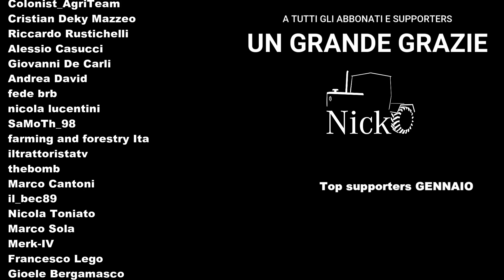FS 22 🗺️ MAPPA ITALIA: Il Bel Paese 🇮🇹 ep.25 La semina con la nuova Amazone!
📝 E riparte la serie Il Bel Paese... ;)

Ringrazio tantissimo Edoardo per aver scelto me come suo ambasciatore per farvi conoscere i suoi pensieri e lavori! Prima con i video dedicati, ora con la possibilità di portare il mio gameplay sulla sua Mappa!